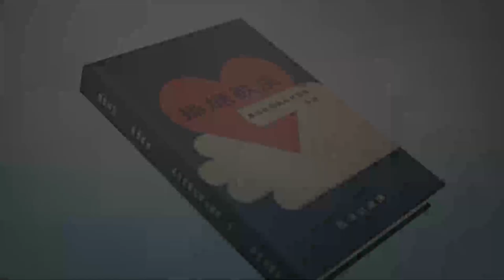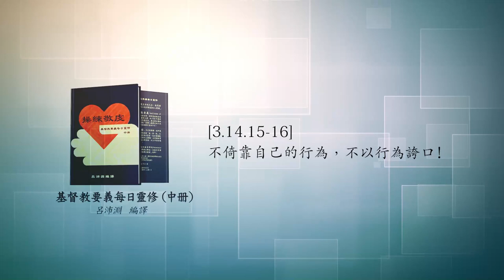《操練敬虔（基督教要義 中冊）聆聽版》11/17[3.14.15-16]不倚靠自己的行為，不以行為誇口！